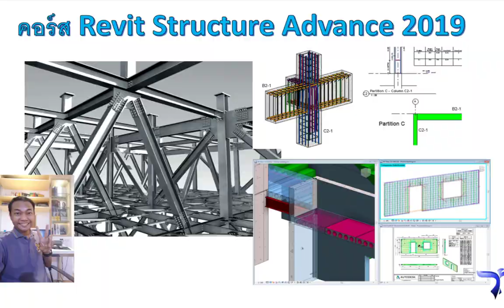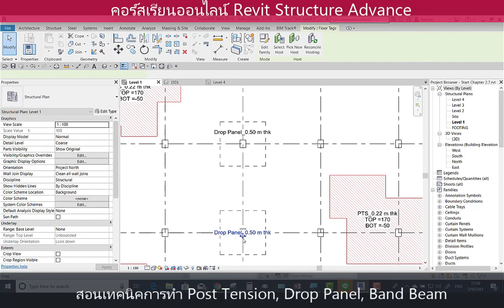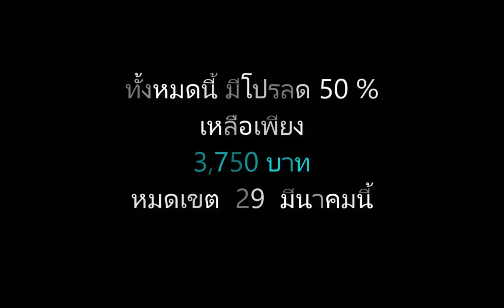ใจไม่ถึงอย่ากด !!